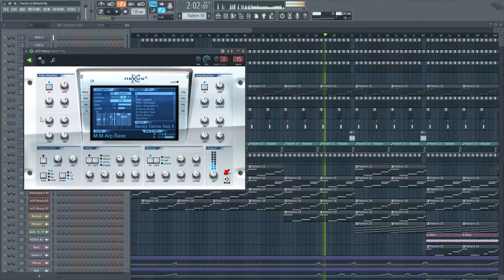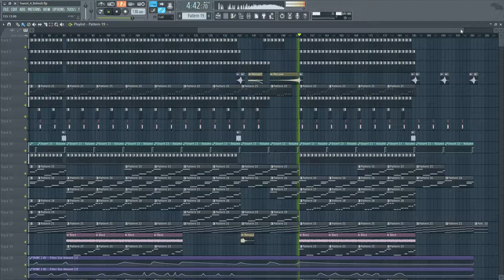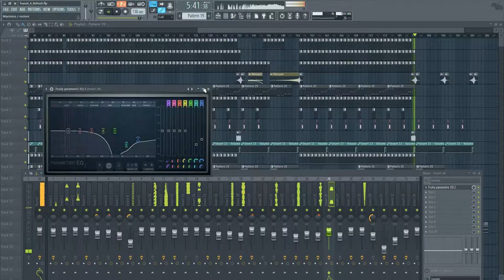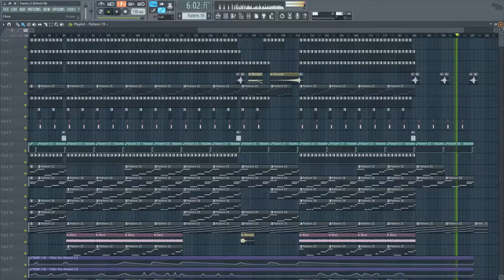Transit [FL Studio]